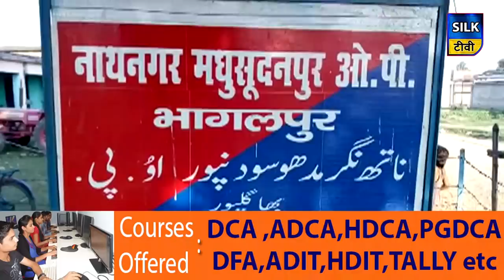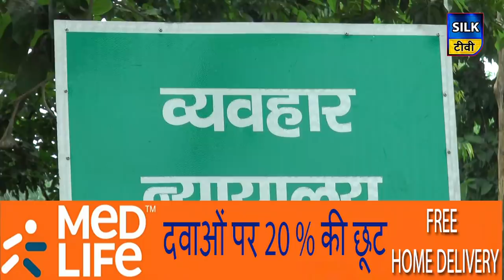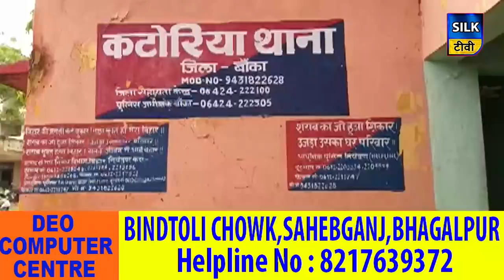SILK TV- जिले की खबरें एक साथ | 08 NOVEMBER 2019